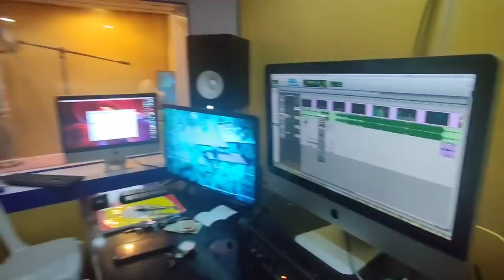Dubbing Of Chustu Chustu ne Rojulu Gadiche | Vinay Shanmukh | Deepthisunaina | Sumanth prabhas